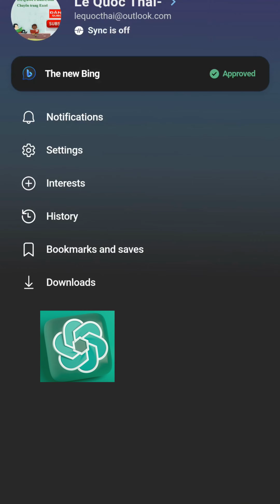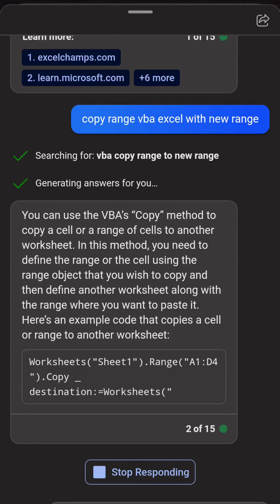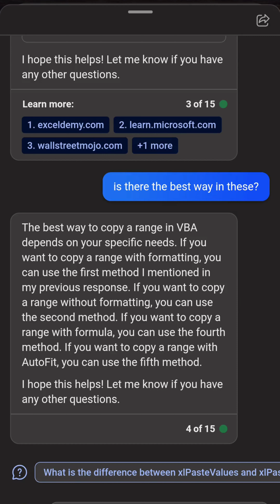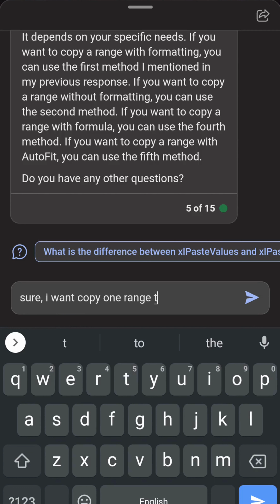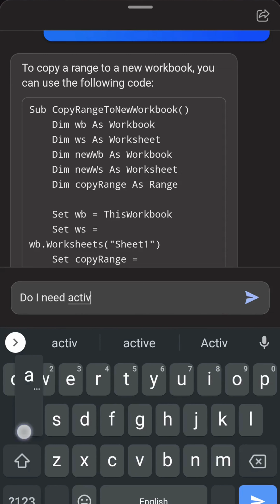FREE ChatGPT + Bing AI Copilot app on Android, IOs mobile without OpenAI account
Now you MUST try this advantage Bing app with Copilot AI power by ChatGPT for FREE. In this video I ask him to write some copy range code vba Excel. The resuls are same with ChatGPT, however not everone have OpenAi account for give a try.